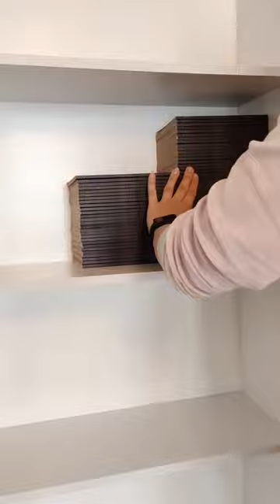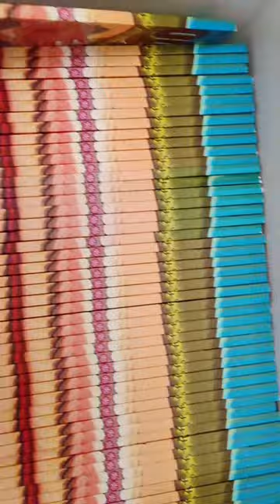Time To Organize My Studio